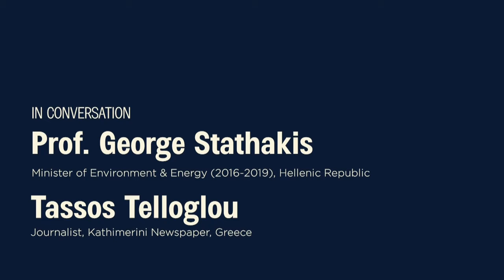Day 2 - In Conversation: George Stathakis and Tassos Telloglou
Digital Delphi Economic Forum - Day 2 - Wednesday, June 10, 2020

Prof. George Stathakis, Minister of Environment & Energy (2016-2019), Hellenic Republic
Chair: Tassos Telloglou, Journalist, Kathimerini Newspaper, Greece